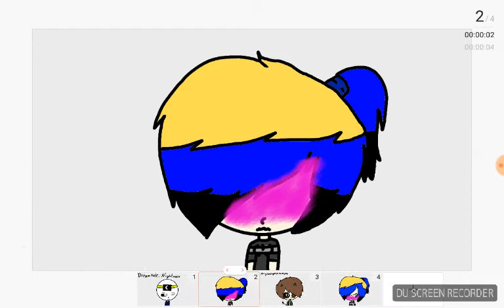I...I can explain!....lol....